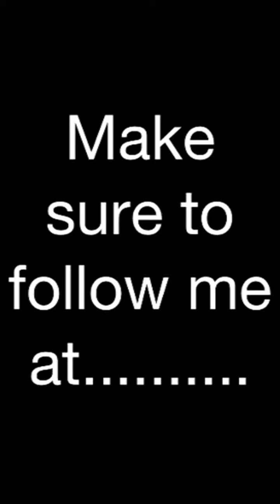Techn9cian Intro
Finally found a good movie editor.

Facebook: Tony Hatchet Angel Rodgers